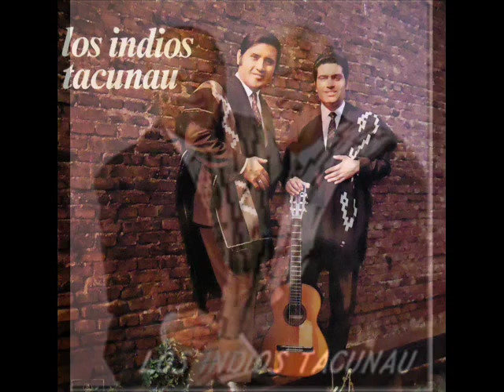Los Indios Tacunau - Quiero ser tu sombra